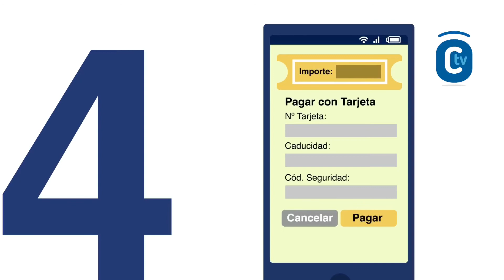SALVADOR FUENTES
El teniente de alcalde de Hacienda y presidente de Urbanismo del Ayun- tamiento, Salvador Fuentes, informa de asuntos de actualidad